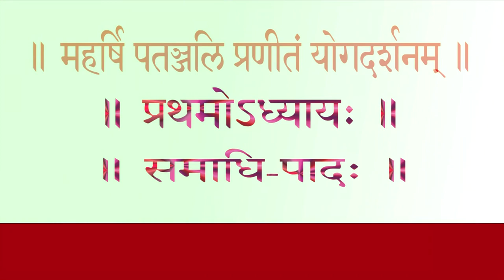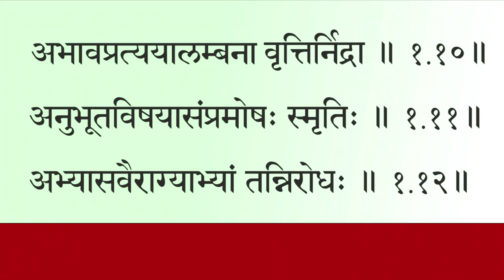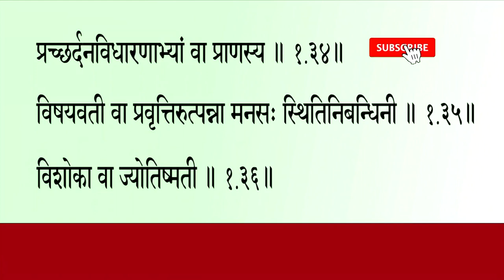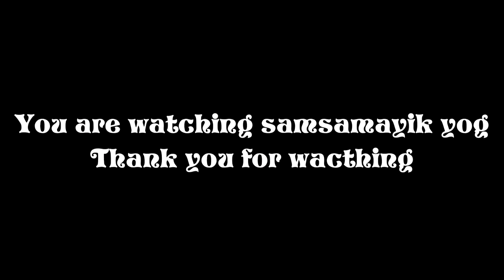महर्षि पतंजलिकृत योग सूत्र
महर्षि पतंजलि योग सूत्र

Another videos are here.

Dhanurasan

Nadi shodhan pranayam.

sutra neti jal neti